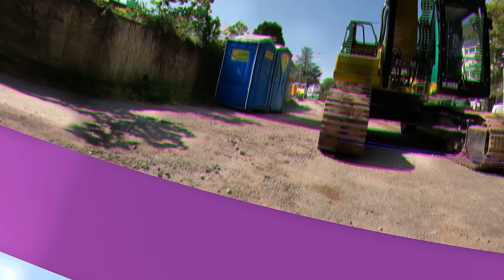#156..M.Korz...soviel Dusel kann man doch nicht haben...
Hallo an die besten Zuschauer der Welt.
In dieser Folge sind Aufnahmen vom 5. Juni enthalten und zeigen meinen Tag als Fahrer des SLT der Fa. M. Korz Baggerbetrieb aus Enkenbach-Alsenborn.

Wünsche viel Spaß und eine gute Unterhaltung beim anschauen.

VBielen Dank.

LG, Torsten